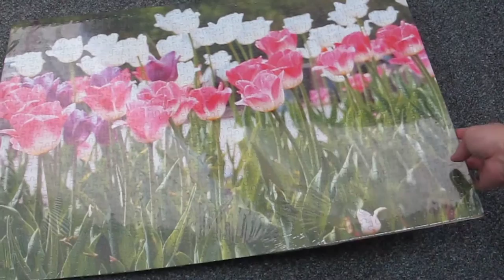1000 Piece Custom Jigsaw Puzzle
Create your own 1000 piece jigsaw puzzle set where you can have your own photograph or design turned into a puzzle at the same price as a standard puzzle set at retail. Measures 28" by 20" with a puzzle thickness of 1.9mm. Choose a matching personalized box or standard box to complete your jigsaw puzzle gift set for resell or as a great personalized gift for anyone.